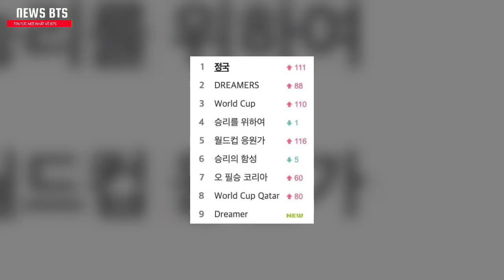Jungkook (BTS) Bị Réo Tên Trước Kì Tích Hàn Quốc Thắng Bồ Đào Nha Tại World Cup 2022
Dreamers Và Jungkook (BTS) Bị Réo Tên Trước Kì Tích Hàn Quốc Thắng Bồ Đào Nha Tại World Cup 2022

 voice: zoe

Bấm vào 🔔 để không bỏ lỡ những video mới nhất của kênh mình.

🚩Mọi người hãy góp ý để kênh luôn được cải thiện hơn.

bts tin tức mới nhất
bts news
bts
jungkook
v taehyung
jimin
jin
mama 2022
jhope
mama platinum
world cup
hàn quốc
korea